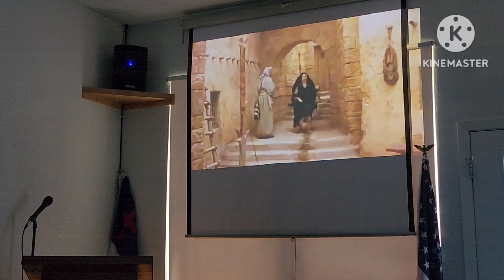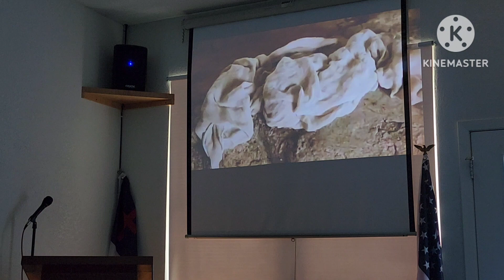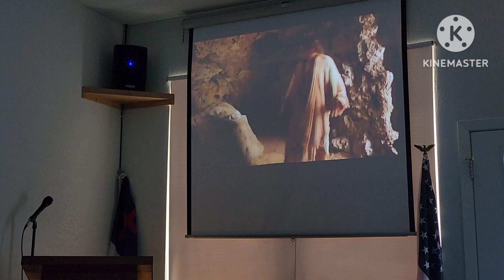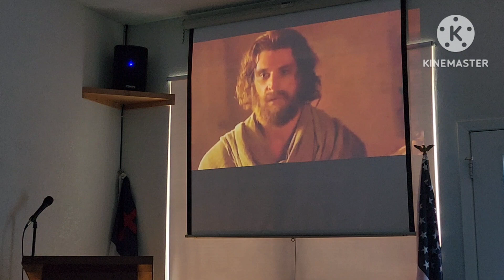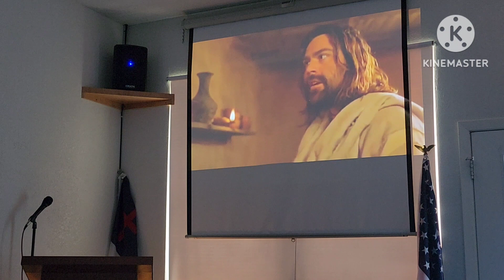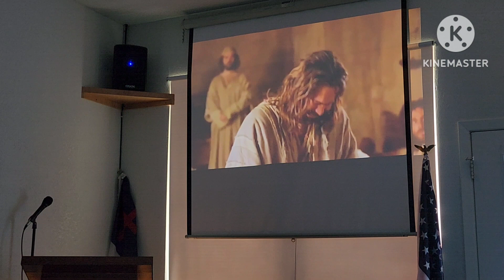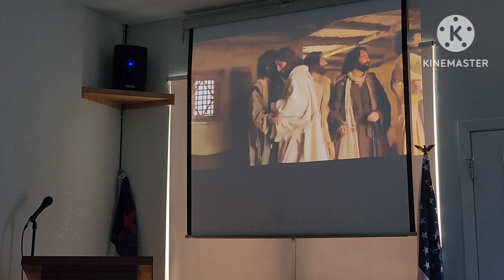JESUCRISTO VIVE! Lucas 22:15-20, (March 31, 2024) By Pastor: David Rios Jr.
Predicacion: Pastor David Rios Jr.
Iglesia Bautista "BENDICION DE DIOS"- "BLESSING OF GOD" en Pleasant Grove, 75217
9314 Lake June Rd. Suite 100, Dallas, Texas 75217
Nuestra Vision: Engrandecer el Reino de Dios alcanzando a todas las personas, a travez de nuestra Iglesia en la comunidad, en el Sureste-Area de Pleasant Grove en Dallas, Texas
Vision: To expand God’s Kingdom by reaching out to all non-believers, through our community Church, in the Southeast-Pleasant Grove area in Dallas, Texas 75217